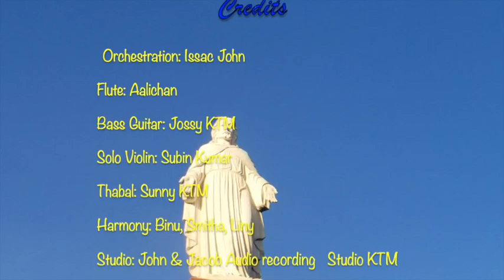Jeevanathaa yeshudeva/ജീവനാഥാ യേശുദേവാ by SRUTHY JOY Malayalam Christian Devotional Song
"Jeevanathaa yeshudeva/ജീവനാഥാ യേശുദേവാ charismatic very soothing song,
lyrics prayerfully written by Sebastian Vazhakunnathu sang by SRUTHY JOY.
Hope this song be blessing for you &  your family.If you liked this song ,please do share this song with your family and friends."

OLIVE MUSIC
SONG:JEEVANATHAA YESHUDEVA
ജീവനാഥാ യേശുദേവാ
SINGER:SRUTHY JOY/SRUTHY IMMANUEL
LYRICS:SEBASTIAN VAZHAKUNNATHU
ORCHESTRATION:ISSAC JOHN
FLUTE:AALICHAN BASS:JOSSY KTM
SOLO VIOLIN:SUBIN KUMAR THABLA:SUNNY KTM
HARMONY:BINU,SMITHA,LINY
STUDIO:JOHN & JACOB AUDIO RECORDING STUDIO KOTTAYAM
CO-ORDINATOR:BRO PAUL MATHEW,USA
MIXING & MASTERING BY:ISSAC JOHN